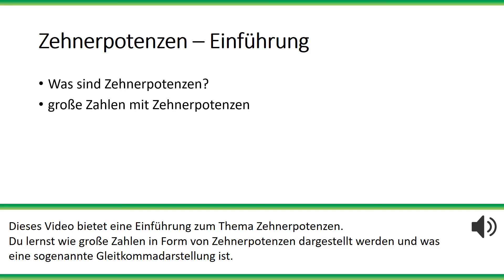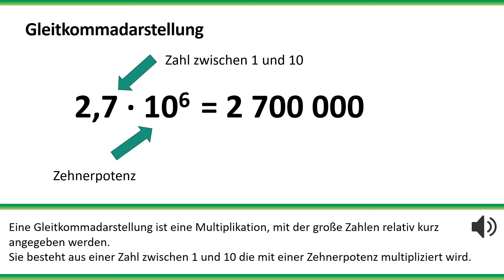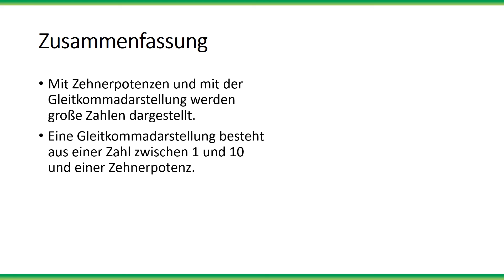Mathe: Zehnerpotenzen und Gleitkommadarstellung einfach und kurz erklärt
Erfahre in weniger als 3 Minuten, was du über Zehnerpotenzen und Gleitkommadarstellung wissen solltest!